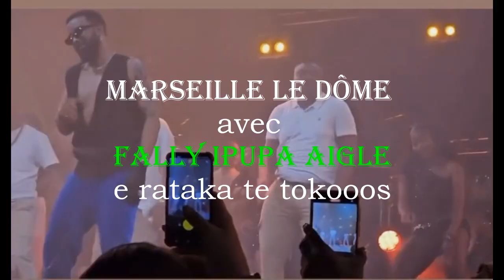FALLY IPUPA à MARSEILLE GRAND SUCCÈS FERRÉ U-ARENA: MARC & CHARLES TABU EN DANGER